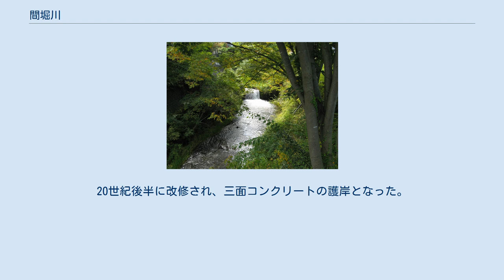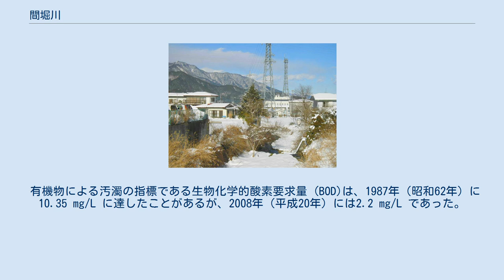間堀川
国道138号から北望（2005年1月1日撮影） 間堀川（まぼりがわ）は、山梨県富士吉田市を流れる川。
宮川の支流である。
富士山の北から流れ出て、山のすそ野と吉田の盆地を流れる。
一級水系の相模川水系に属する一級河川。
一級河川としての長さは3.6キロメートルだが、河道は10キロメートル以上ある。
 富士山を浸食する谷を北に流れる。
北口本宮冨士浅間神社の東から国道138号の下をくぐると、富士吉田の市街地に入る。
今「富士みち」と言われる道の百メートルあまり東をつかず離れず流れ、下吉田で宮川に合流する。
ふだんの水量は少なく、上流では雨のときと雪解けの季節にだけ水が流れる。
 江戸時代には村間堀とも言われていた。
江戸時代には、富士山岳信仰の布教・宿泊・案内をつとめる御師（おし）たちが、吉田登山口に至る街道にそって宿を営んでいた。
登山者はそれぞれの地域に縁がある御師を頼って宿泊し、清水で身を清めてから山に登った。
そのために、道の東に屋敷を持つ御師の家には間堀川から、西にある御師の家には神田堀川から水が引かれていた。
後に自動車が普及し富士山に向けて道路が引かれると、御師を導きとする登山は廃れ、間堀川の特別な役割もなくなった。
 間堀川は、雪解けと台風で洪水を引き起こし、土砂を運んで田畑を埋めることがあった。
20世紀後半に改修され、三面コンクリートの護岸となった。
 有機物による汚濁の指標である生物化学的酸素要求量 (BOD)は、1987年（昭和62年）に10.35 mg/L に達したことがあるが、2008年（平成20年）には2.2 mg/L であった。